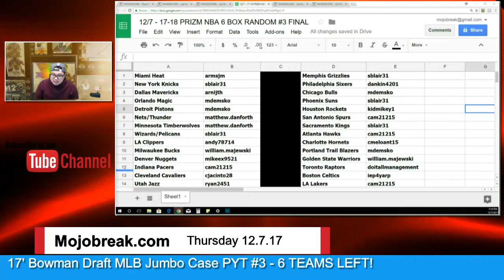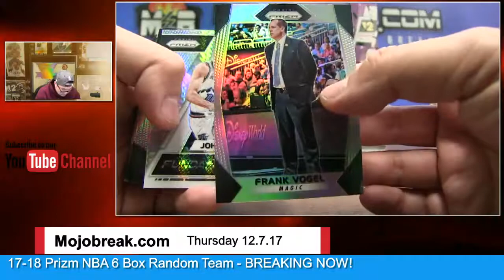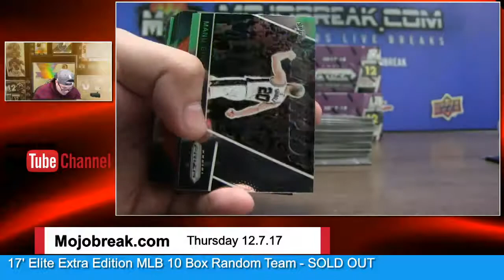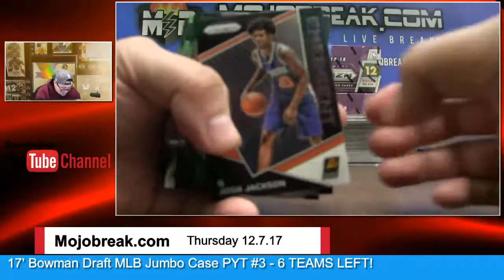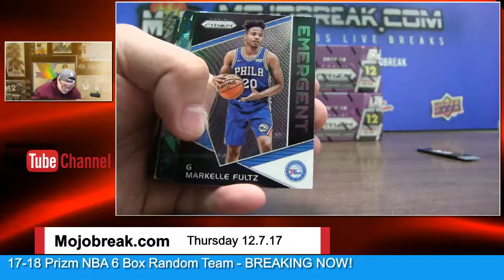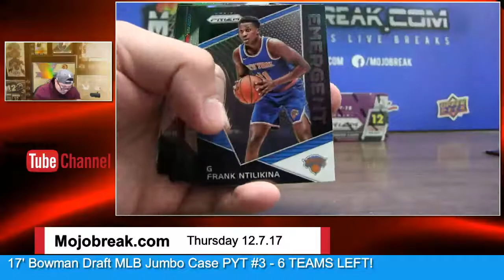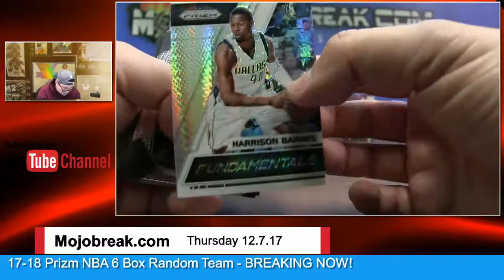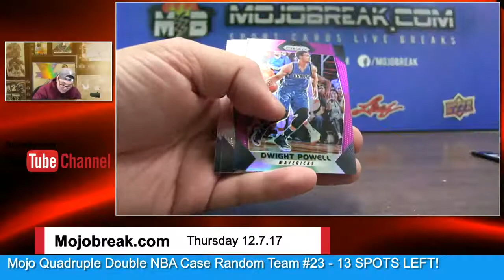12/7 - 2017-18 Panini NBA Prizm 6 Box Half Case Break Random Team #3